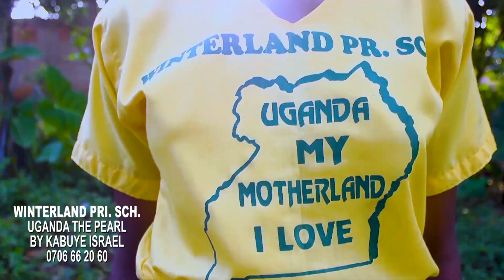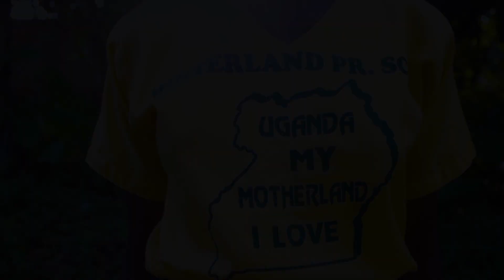What a mess on environment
winterland p/s cries for nature concervation